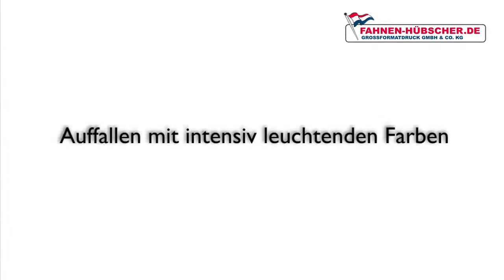Fahnen-Hübscher Großformatdruck, Berlin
Die Fahnen-Hübscher Großformatdruck GmbH fertigt für Sie attraktive Werbeflächen auf Stoff oder PVC - klein oder riesig, für innen oder außen, für kurzzeitige Events oder für den Dauereinsatz.

 Mediengestalter Werbemittel Wäsche Pflege Stoffbanner Fahnen Messesysteme Digitaldruck Werbeplanen Werbefahnen Länderfahnen Roll-up-Displays Tischaufsteller Repräsentationswand Banner Folien